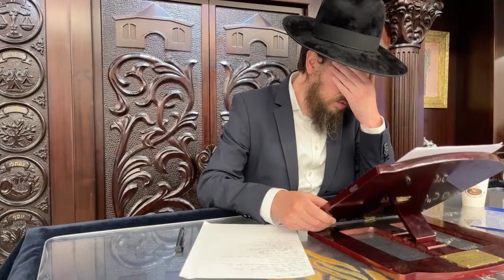Rabbi Moshé PINTO - Gam Zou Létova !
24/05/22 - Faire suivre à tous svp !